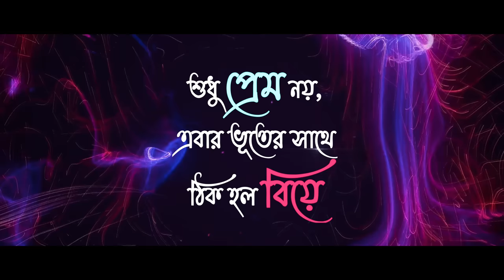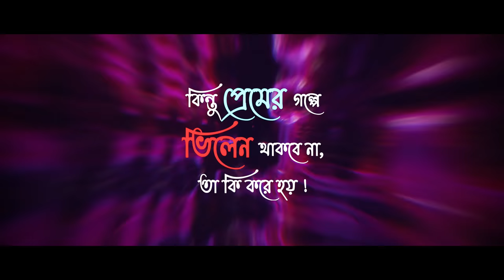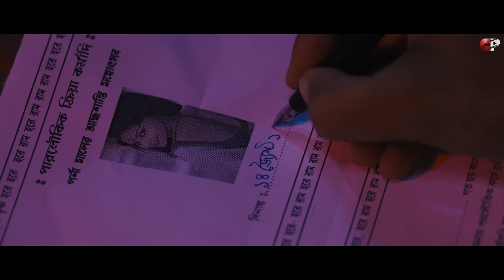Rest In প্রেম 2 (RIP2) | Official Trailer | An Independent Web series | Sayan Ghosh,Sumana,Dipangshu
রেস্ট ইন প্রেম ২
এক দীর্ঘ অপেক্ষার অবসান😍
Rest in Prem 2 এর ট্রেলার এসে গেছে। আর মাত্র কয়েকটা দিন পর আসছে প্রথম এপিসোডও।
আদি-পর্নার বিবাহ বাসরে সব্বাইকে স্বাগত😃

Starring - Sayan Ghosh (@RawSayan ) , Sumana Das , Dipangshu Acharya (@dipangshuacharya1388 ) , Dipak Das And others
DOP & Gfx - Pratim Biswas (@pratimist. )
Music and BGM - Arob Chowdhuri (@arobdeychowdhuri ) & Indraneel Chatterjee (@IndraneelChatterjee )
Screenplay - Arijit Sorkar & Sayar Banerjee
Art Director -  Dipanwita Ray (@dillydipz7498 ) & Saikat
Colourist - Amir Mondal
Sound design & mix -  Navonil Bhattacharya
Directorial Team  - Saikat Debnath , Piku Debnath , Akash Das , Rohan Adhikari , Dipannita Saddar
Production Team - Akash Bhattacharjee, Nilotpal Dasgupta , Saptak , Arghya , Animesh
Asst Cinematographer - Deep Sen
Makeup - Surojit Paul , Rima , Antara
Executive Producer - Nilotpal Dasgupta
Line Producer - Akash Bhattacharya
Producer - Shantana Pramanik , Dipa Das Nandi , Hiya uttara, Arijit Sorkar , Sayan Ghosh                                                                                                                                                                     Licensor - Confused Picture